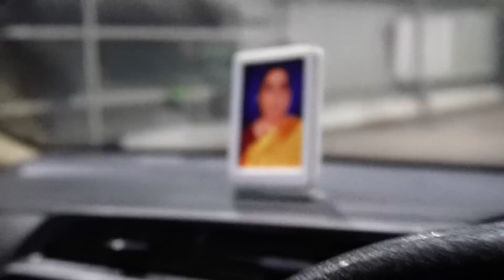இந்த ஹோண்டா சிட்டி காரை எப்படி மாற்றினோம் | Honda City Full Paint & Restoration | Tirupur Mohan